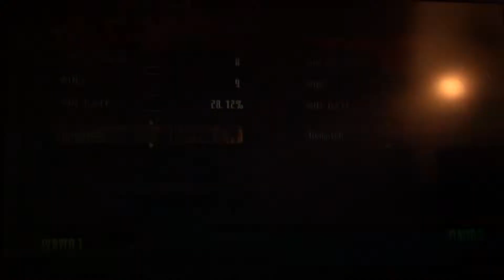UMvC3 Casuals (11-24-12) part 3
Casual matches at Sick Cases's place. Uploaded late due to my internet being stupid.